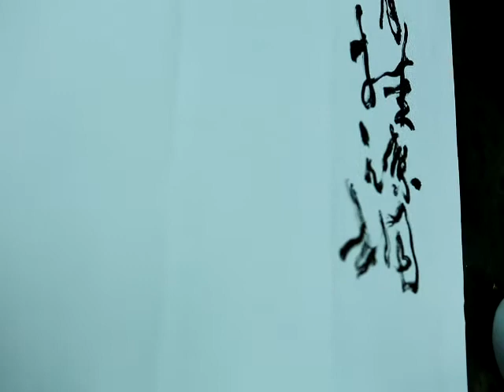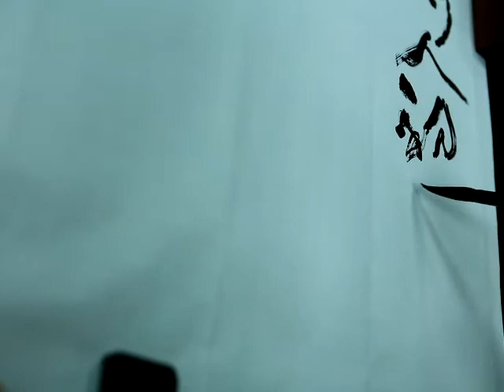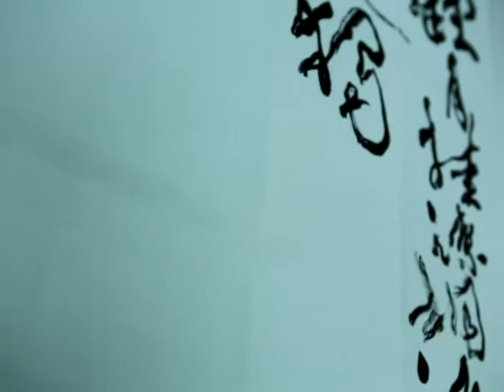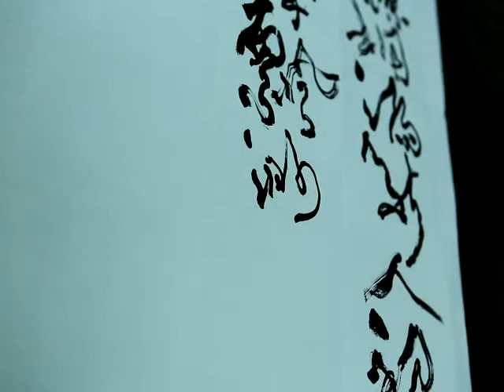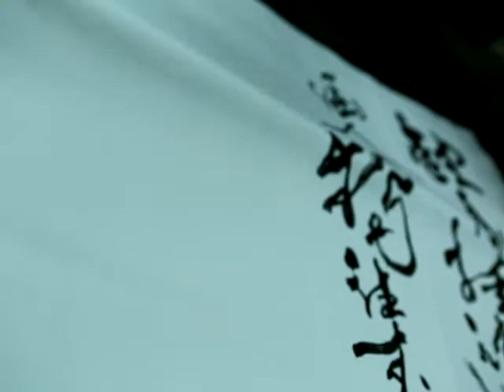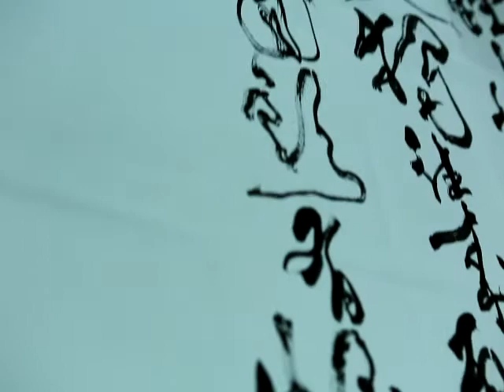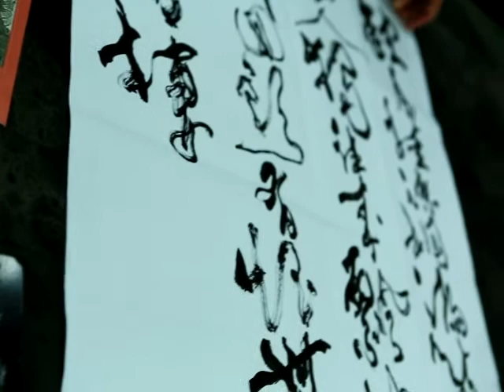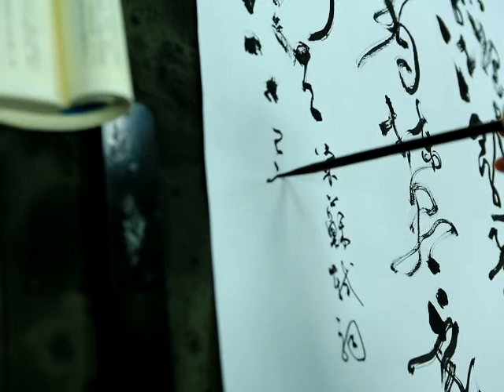2019.11.29張太白老師草書示範教學2-宋-蘇軾詞-卜算子